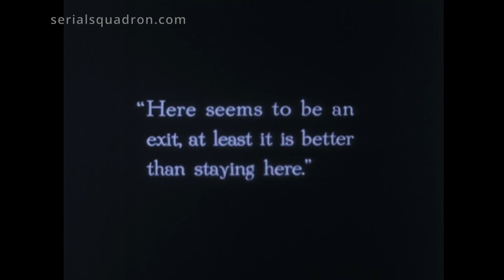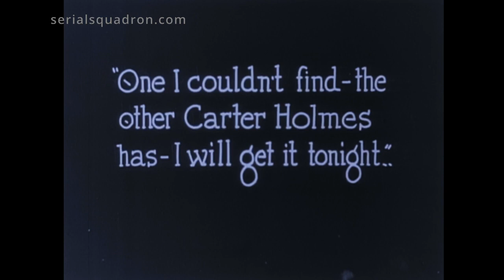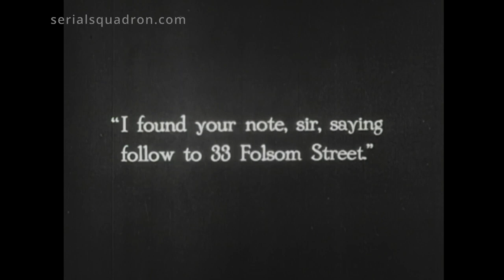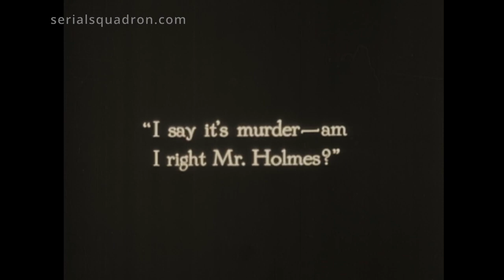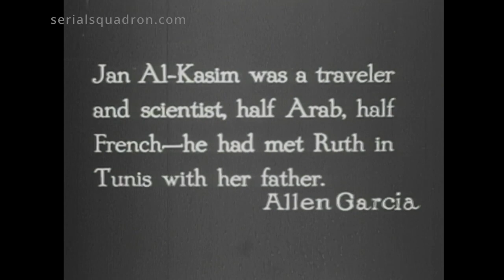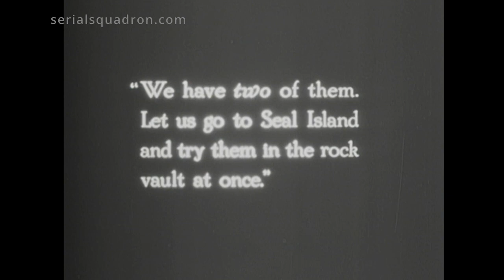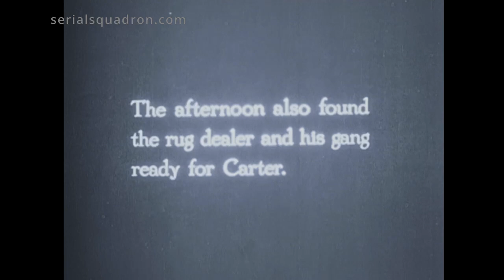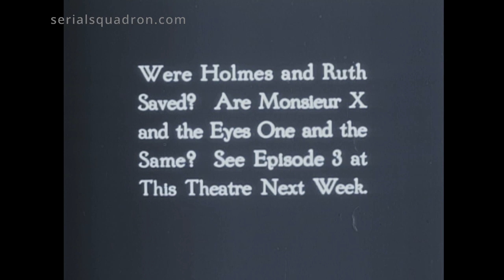THE TRAIL OF THE OCTOPUS Chapter 2: The Purple Dagger restored version II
Hallmark serial from 1919 featuring Ben Wilson and Neva Gerber
New cleanup by Eric Stedman of the Serial Squadron